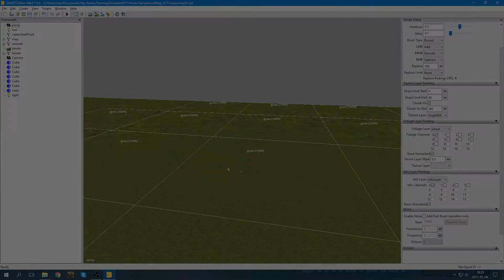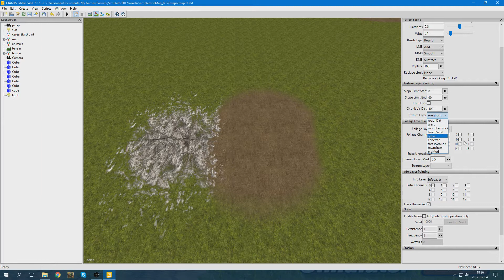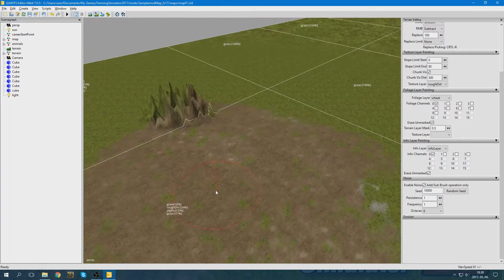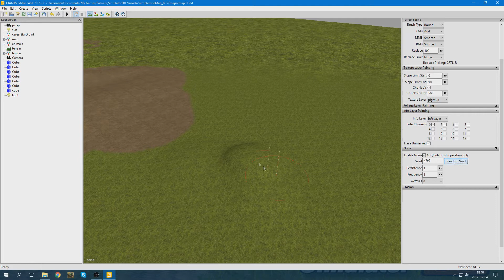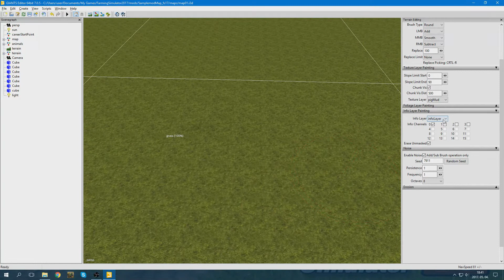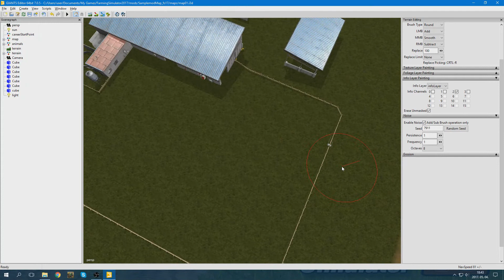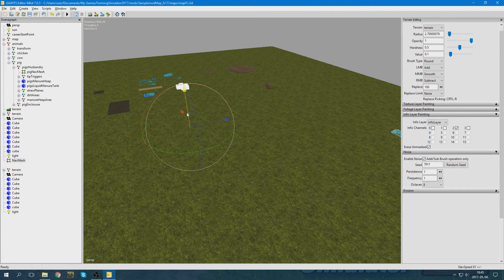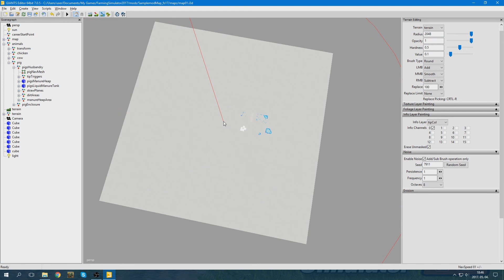Giants editor bemutatása-3.lecke- Föld textúra és infó pan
Ne felejtsetek el feliratkozni ha még nem tettétek!
300 feliratkozónál pótkocsi megosztás!!!